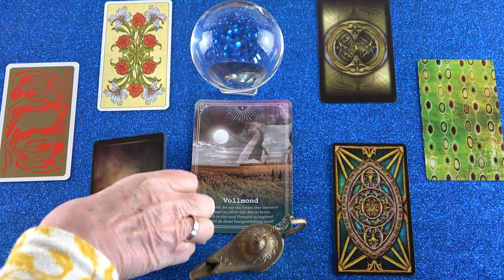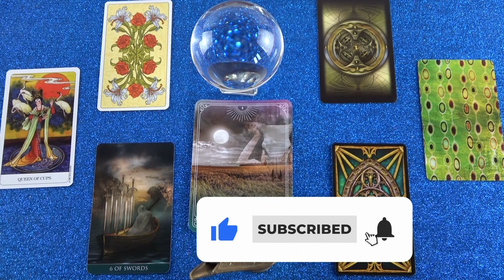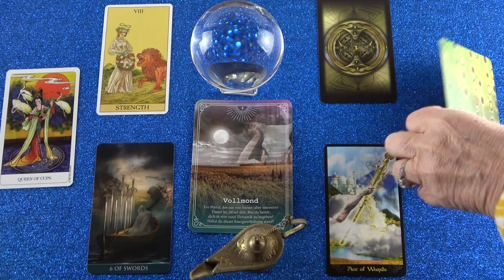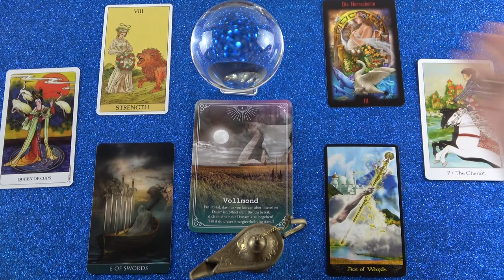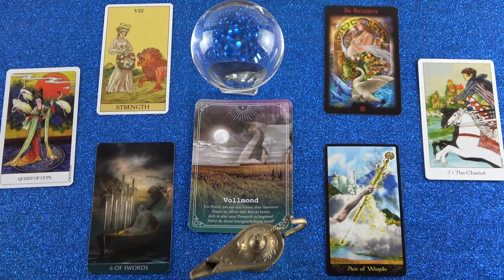Légy magabiztos! Újdonságok a szerelemben💖TELIHOLD Január 18-án💖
Telefonos elérhetőségem jóslásra:
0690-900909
750Ft/Perc

Átutalás:
Erste Bank
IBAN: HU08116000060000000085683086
BIC: GIBAHUHBXXX
Tulajdonos: Dendera Susanna Medici

Kép: shutterstock/rudall30